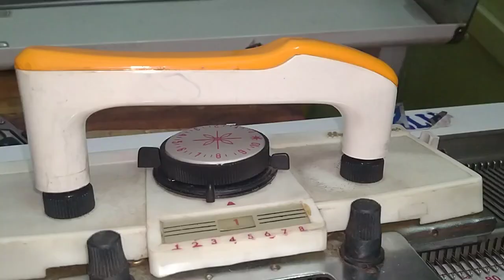knitting_machine_design # Two colour sweater design in Knitting machine